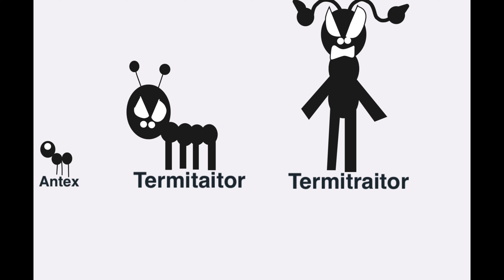YTP Aumsum just got siked by a tomato